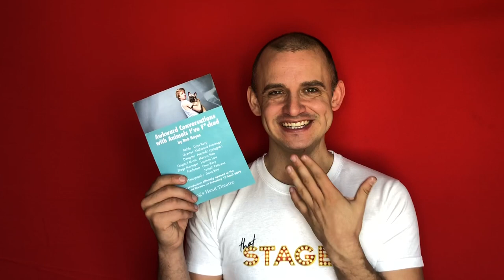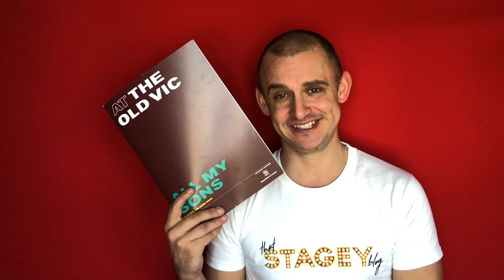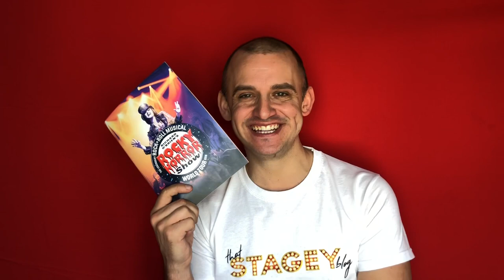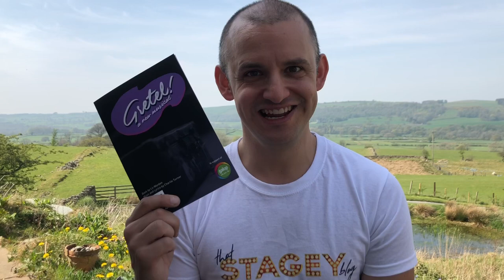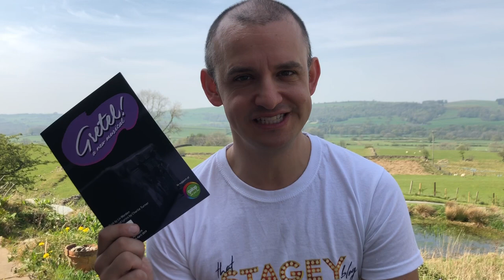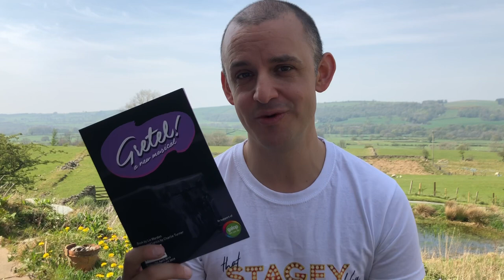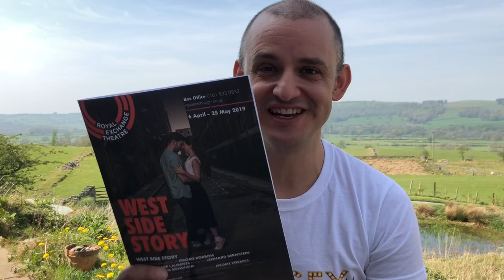VLOG 15- ft. ‪Cheryl Hole Ophelia Love Kitty Scott Claus ‬Tuckshop Live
Featuring Awkward Conversations with Animals I’ve fucked. King’s Head Theatre. All My Sons. The Old Vic. ‪Rocky Horror Show. Bromley Churchill Theatre‬. Gretel! The Other Palace. Underbelly Festival.‪ Meth. Taylor Trash. Poppy Cock. Tayce. ‬West Side Story. The Royal Exchange Theatre. Market Boy. The Union Theatre.